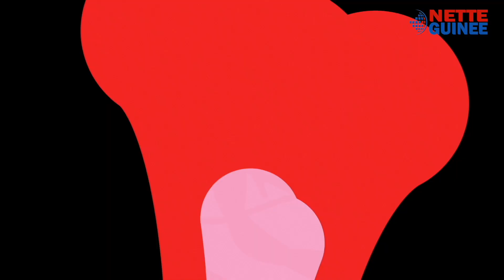UCMAS EPISODE 2